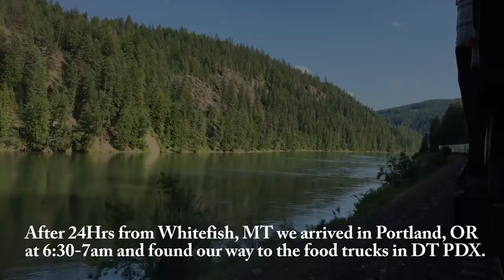Freight Hop to the West Coast STP-PDX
Riding the BNSF High Line by freight train from Minnesota to catch up with friends on the West Coast in Portland, OR.